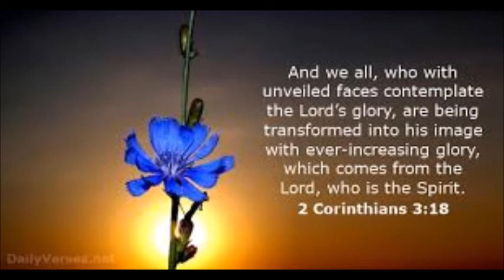"Changed Into His Likeness" 11/18/17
Sermon by Brenda Rankhorn, Shepherd's Fold Ministry Seventh Day Baptist Church,